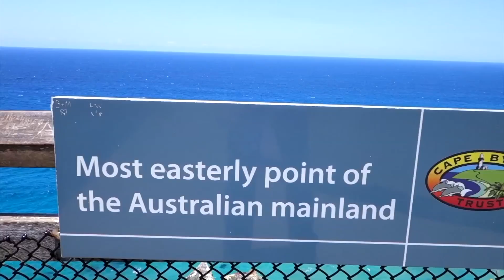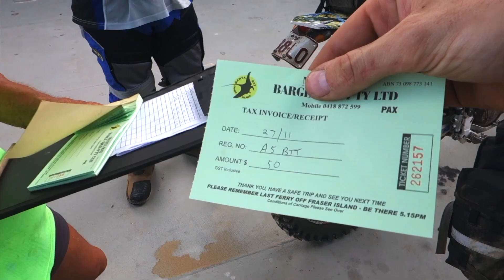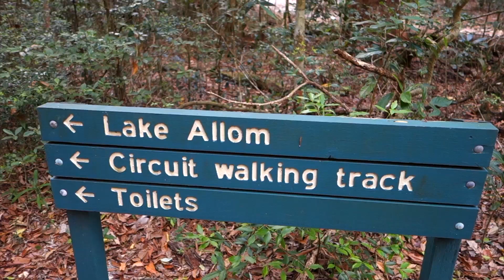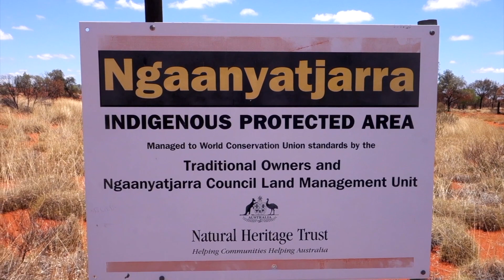Adventure Motorcycling Documentary Races To Places SE7 EP1 Ft Lyndon Poskitt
Please help us to make more 'Races 2 Places' episodes

Lyndon heads to the east coast of Australia and begins the exploration of this new continent in true Poskitt style...Next stop? Western Australia!